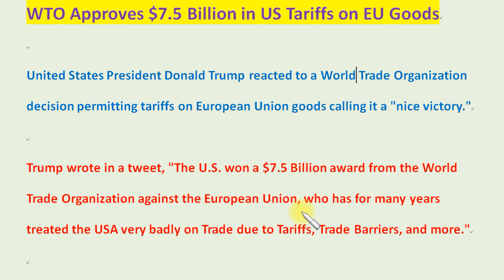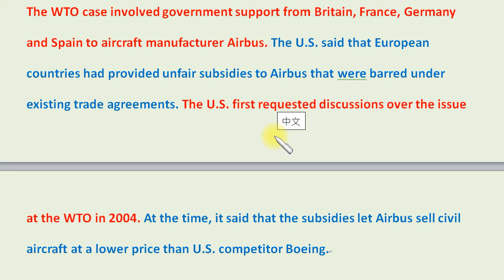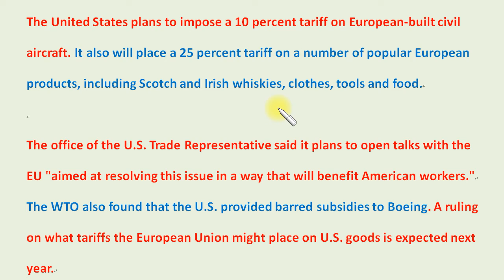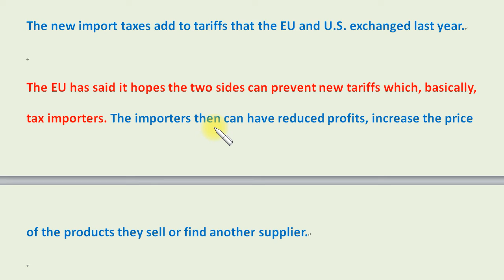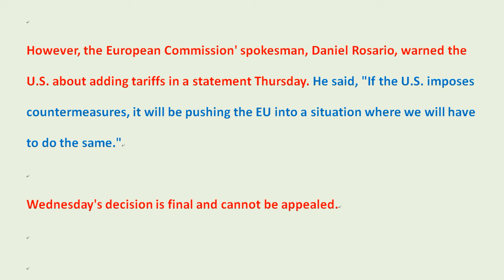英文聽力大補丸 (149)：世界貿易組織同意美國對歐盟產品徵收75億美元關稅。WTO Approves $7.5 Billion in US Tariffs on EU Goods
知識常識類：
英文教學類：
綜合性：